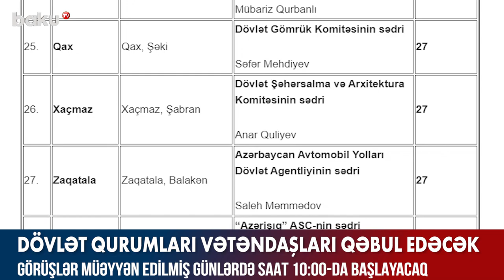Dövlət qurumları vətəndaşları qəbul edəcək - AYNUR ZAHİD, BAKU TV